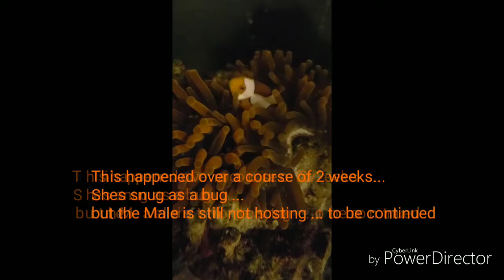Symbiotic Loveeee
My Clowns are finally hosting, Well The female anyway, I find it really Interesting to see the Anemone Not bubbled after they started hosting .. Defintely a theory ... perhaps ?? We will never know